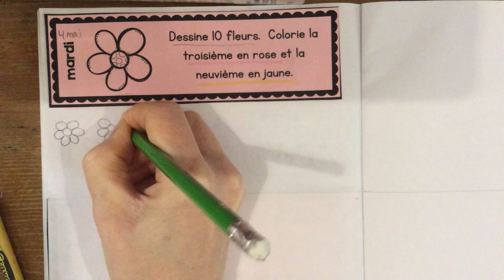Correction du problème du jour de mardi le 5 mai, 2020